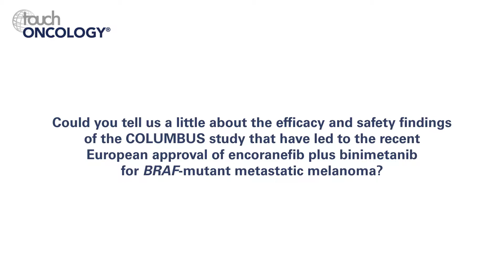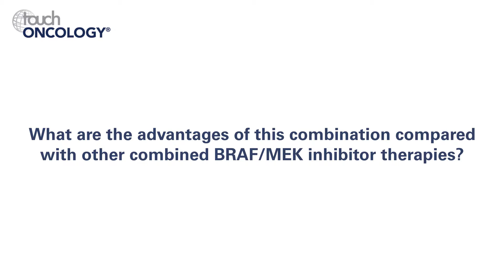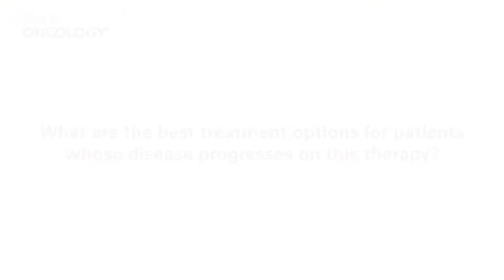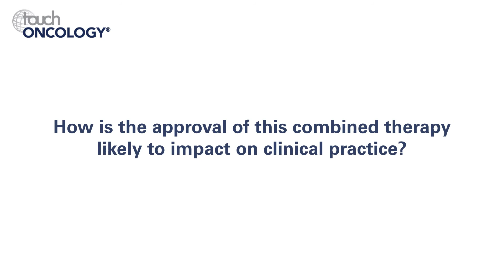Dirk Schadendorf, ESMO 2018 – Encorafenib plus binimetinib for BRAF-mutant metastatic melanoma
In this interview, filmed at ESMO 2018, Professor Schadendorf discusses the use of encorafenib plus binimetinib for BRAF-mutant metastatic melanoma.

Questions:
1. Could you tell us a little about the efficacy and safety findings of the COLUMBUS study that have led to the recent European approval of encoranefib plus binimetanib for BRAF-mutant metastatic melanoma? (0:11)
2. What are the advantages of this combination compared with other combined BRAF/MEK inhibitor therapies? (1:25)
3. What are the best treatment options for patients whose disease progresses on this therapy? (2:41)
4. How can we prevent or overcome resistance to BRAF/MEK inhibitors? (3.18)
5. How is the approval of this combined therapy likely to impact on clinical practice? (4:24)

Speaker disclosures: Dirk Schadendorf has nothing to disclose in relation to this interview.

Filmed at the European Society for Medical Oncology (ESMO) congress, Germany, 19–23 October 2018